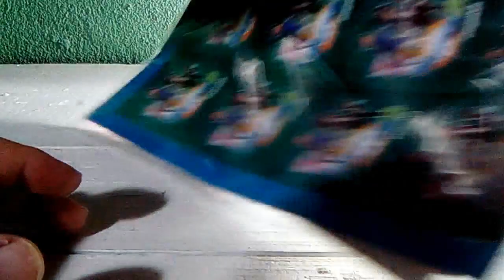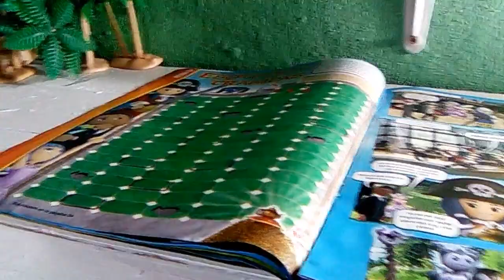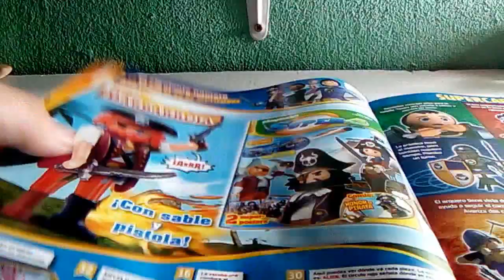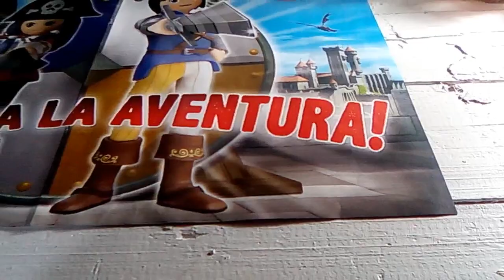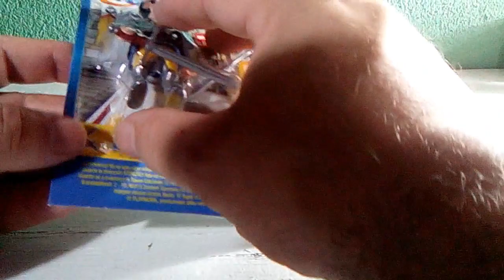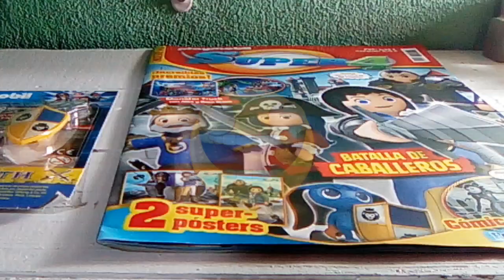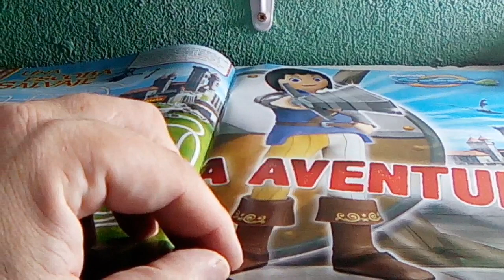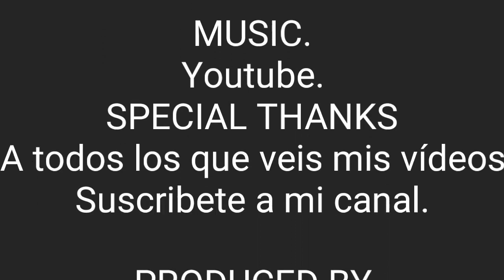Playmobil medievales. Revista Super 4.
Video de la revista de Playmobil, Super 4. Hoy trae una figura medieval y dos póster muy chulos. Un saludo.